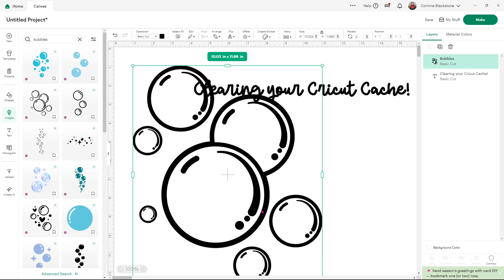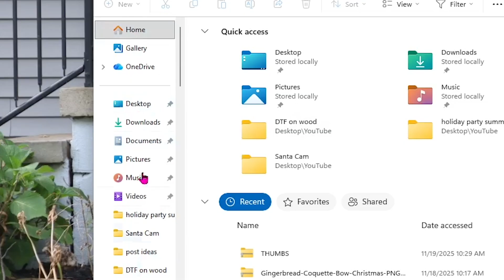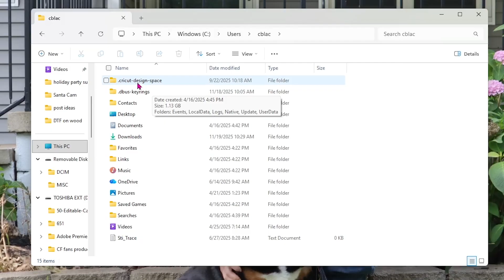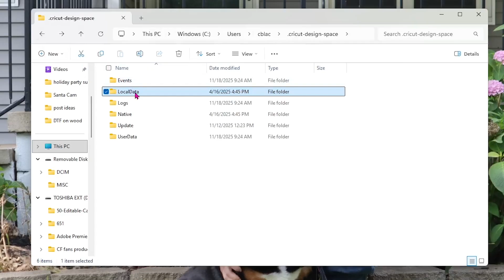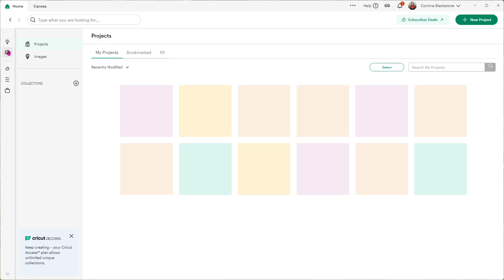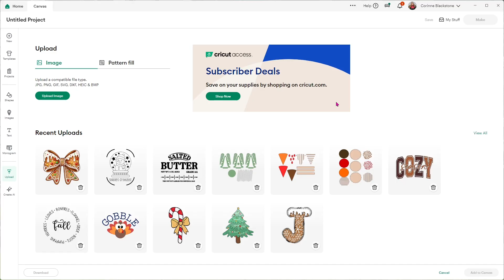Cricut Not Working? Clear Your Cache in 2 Minutes! Step-by-Step Guide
Is your Cricut acting slow, freezing, or not loading Design Space? In this quick beginner-friendly tutorial, I’ll show you exactly how to clear your Cricut cache so you can get back to crafting. This is a super simple, step-by-step walkthrough—no fuss and no extra tech talk.

I’m using a Windows computer, but the steps are almost the same anywhere you reinstall or refresh Design Space. Clearing your cache can fix loading issues, lag, blank white screens, freezing, and so many random glitches we all run into.